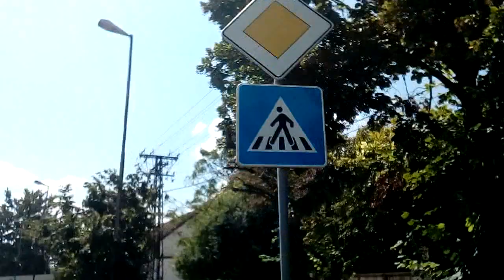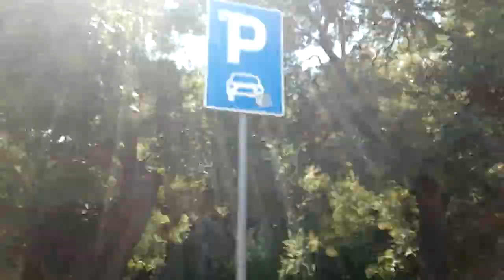Backa Topola City town grad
Backa Topola City
Bačka Topola is a town and municipality located in the North Bačka District of the autonomous province of Vojvodina, Serbia. The municipality is composed of 23 local communities and has a population of 33,321, while the town itself has 14,573 inhabitants.
Backa Topola
city,topolya város
Search Results
Web results

CITY-FORNETTI, Backa Topola, Serbia. 281 likes · 1 was here. City-Fornetti radi uspesno vec 9 godina.Osnovni program obuhvata fornetti peciva,pizzu na...

CITY-FORNETTI, Backa Topola, Serbia. 281 likes · 1 talking about this · 1 was here. City-Fornetti radi uspesno vec 9 godina.Osnovni program obuhvata...

CITY-FORNETTI, Backa Topola, Serbia. 281 свиђање · 1 је био овде. City-Fornetti radi uspesno vec 9 godina.Osnovni program obuhvata fornetti peciva,pizzu...

Jump to Twin towns — Sister cities - Bačka Topola is a town and municipality located in the North Bačka District of the autonomous province of Vojvodina, ...
Country‎: ‎Serbia
Province‎: ‎Vojvodina
Area code‎: ‎+381 24
‎History · ‎Inhabited places · ‎Demographics · ‎International relations

It was named Topolyai Sport Club. The town belonged back then to the Austro-Hungarian Empire. The first club sponsor was Károly Beer who also brought the first ...
‎Zoltan Sabo · ‎Vladimir Silađi · ‎Nenad Lukić

Directory of Cities and Towns in Backa Topola - Falling Rain
Alphabetical listing of Places in Backa Topola. Name, What, Region, Country, Lat, Long, Elev ft. Pop est. Andrasfoldje, city, Backa ...
Videos
9:18
Backa Topola City
város
Skul Stars
Preview
6:18
Backa Topola
city,topolya város
Skul Stars
View all
Web results